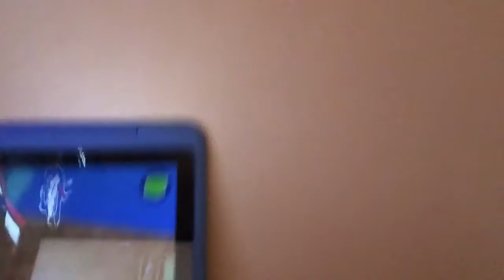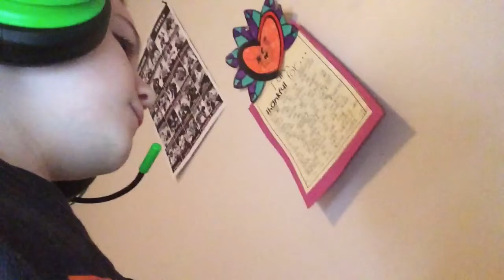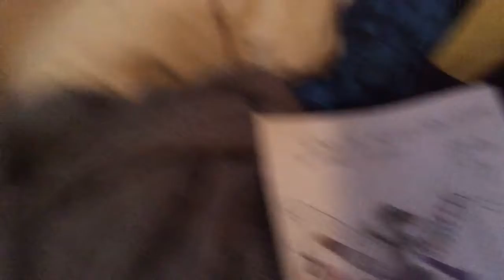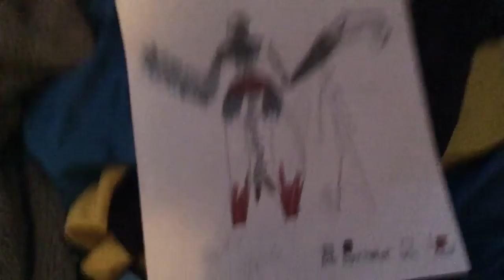My best drawings